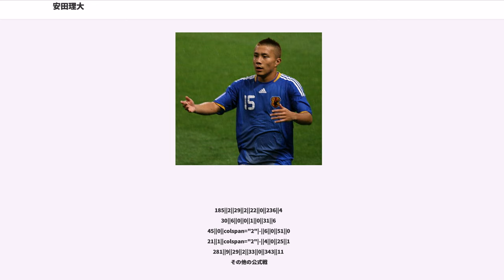安田理大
安田 理大（やすだ みちひろ、1987年12月20日 - ）は、大阪府吹田市出身のプロサッカー選手。ポジションはディフェンダー（左右のサイドバック）及びミッドフィールダー。元日本代表。

同じくプロサッカー選手である安田晃大は実弟。

幼少期に兵庫県神戸市北区に在住していた が5歳の時に大阪府吹田市に転居した。当時住んでいたマンションは万博記念競技場のすぐ近くにあり、ホームゲームには家族揃って毎試合のように通う熱心なガンバ大阪サポーターとなる。小学4年生のときに兄弟とともにガンバ大阪のジュニアチームに入団し、その後ジュニアユース、ユースへと昇格する。ユース時は中盤がほぼフラットの4-4-2で左サイドハーフを務め、試合展開によってはフォワードに近い位置で起用されたこともある。年代別代表にも名を連ね、AFCユース選手権予選のU-18北朝鮮戦では、途中出場ながら決勝点を挙げて本大会出場を決めた。このチームでは左サイドバックでの起用が多かった。この頃から既にオランダサッカー贔屓で、海外でプレーするならエールディヴィジで、と決めていた。

2006年にガンバ大阪ユースからトップチームに昇格。この年に同時に昇格した6人組（安田、平井将生、横谷繁、植田龍仁朗、伊藤博幹、岡本英也）にはクラブによって「G6」という愛称がつけられていた。2006年4月1日の清水エスパルス戦で公式戦デビューを飾るが、この年の出場は2試合にとどまった。

プロ入り当初は中盤でプレーしていたが、2年目の2007年に世代別代表で経験のあった左サイドバックとして当時監督の西野朗から抜擢され、ゼロックススーパーカップの浦和レッズ戦で初スタメンを飾り、G大阪の初優勝に貢献した。
その後のJリーグ開幕戦でもスタメンで出場し、左サイドバックのレギュラーに定着。同年のナビスコカップでは「ニューヒーロー賞」を受賞。決勝の川崎フロンターレ戦では決勝点となるプロ初得点を挙げ、大会MVPを受賞し、田中達也に次ぐ2人目となるニューヒーロー賞とナビスコカップMVPのダブル受賞を達成した。

2007年6月にはU-20日本代表に選出されFIFA U-20ワールドカップに出場。同年12月には岡田武史監督就任後初めてのA代表合宿に招集された。翌2008年2月の東アジア選手権メンバーに追加招集され、2月17日の北朝鮮戦で途中出場して国際Aマッチ初出場を記録した。同年8月にはU-23日本代表に選出され北京オリンピックに出場した。2009年2月4日のキリンチャレンジカップ・フィンランド戦で代表初得点を記録。

2009年より登録をMFからDFに変更。シーズン序盤は、加地亮の怪我もあり本来の左SBではなく右SBでの起用が多かった。しかし、自身が右SB出場中に左SBに定着していた後輩の下平匠にそのままレギュラーポジションを奪われる格好となり、加地の復帰以降は出場機会・時間ともに減ってしまった。しかし、翌2010年には再び左SBのレギュラーに返り咲き、9月18日のセレッソ大阪との大阪ダービーで決勝点となる自身のリーグ戦初得点を記録した。

2010年シーズンオフにオランダ1部エールディヴィジのフィテッセからオファーを受け2011年1月8日に念願であった海外移籍を果たした。ウインターブレイク明けの初戦である1月22日のヴィレムII戦でフル出場デビューを飾り、次節のホームローダJC戦で移籍後初アシストを記録。3月12日のSCヘーレンフェーン戦では右SBとしてフル出場し先制点をアシストする活躍で、『マン・オブ・ザ・マッチ』に選ばれた。その後もアシストを記録し続けたことで、3月29日にフィテッセと2013年まで契約を延長したことが発表された。6月、オランダでの活躍が評価され、2年4カ月ぶりに代表復帰を果たした。

2011-12シーズンもレギュラーとして起用されるも、翌2012-13シーズンは出場機会に恵まれずリーグ戦の出場はわずか7試合にとどまった。シーズン終了後、フィテッセからの退団が決定した。2013年6月16日、国立競技場で開催された東日本大震災復興支援 2013Jリーグスペシャルマッチにゲストプレイヤーとして出場した。

2013年9月6日、J2降格圏からの脱出を狙うジュビロ磐田へ移...